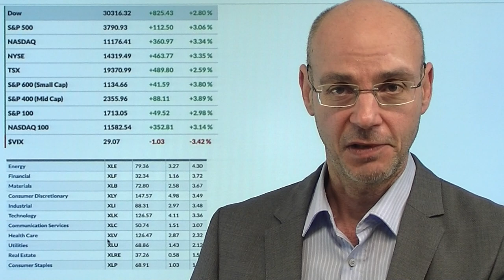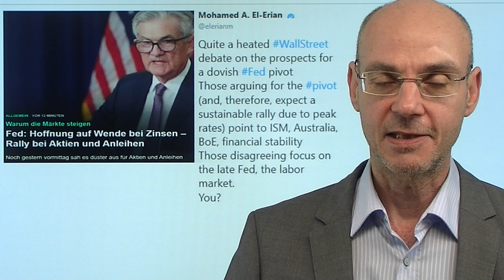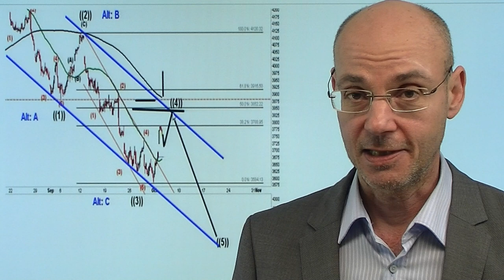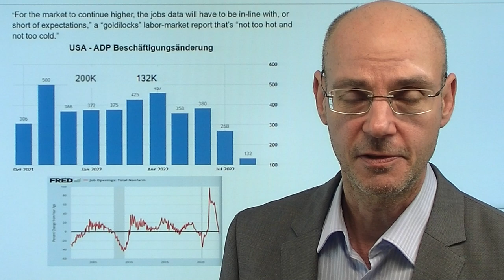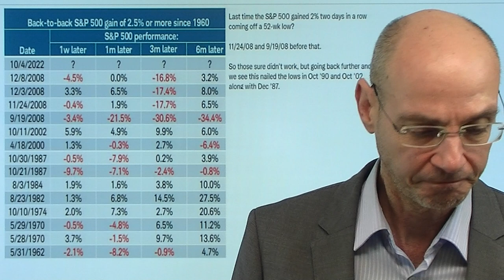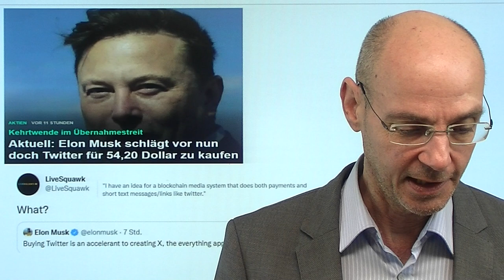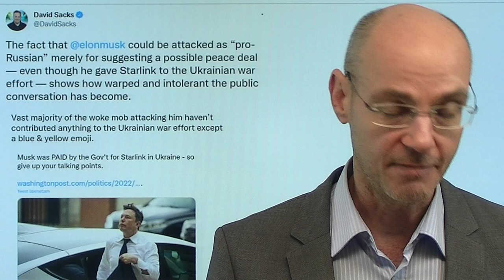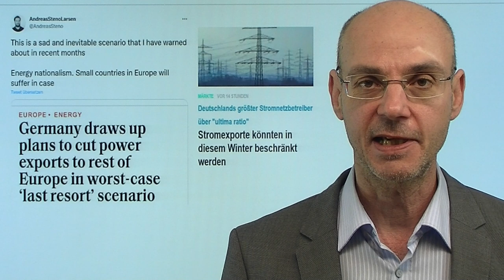Aktien: Rally beim S&P 500 - aber wann die Reißleine ziehen? Videoausblick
Hinweise aus Video:
1. Pakistan zahlt den Preis für unseren Hunger nach LNG

2. Warum die UN Notenbanken zum Stopp der Zinsanhebungen auffordert

Auch gestern wieder eine massive Rally der Aktien an der Wall Street - der Leitindex S&P 500 nun mit der größten 2-Tages-Rally seit gut zwei Jahren. Das wird so aber nicht ungebremst weiter gehen: Die Überverkauftheit bei fast allen Aktien im S&P 500 hat sich nun deutlich abgebaut. Hinzu kommt, dass die Märkte gewissermaßen gegen die Aussagen der Fed steigen, in dem sie eine baldige Wende bei der Zinspolitik antizipieren. Für diese Wende der Fed gibt es zwar derzeit stichhaltigere Gründe als bei den bisherigen Bärenmarktrallys in diesem Jahr - aber die US-Notenbank ist wohl mental noch nicht bereit für eine Wende und dürfte daher die Märkte einmal mehr enttäuschen. Ein idealtypische Ziel der Rally wäre beim S&P 500 die Zone um 3850 Punkte..